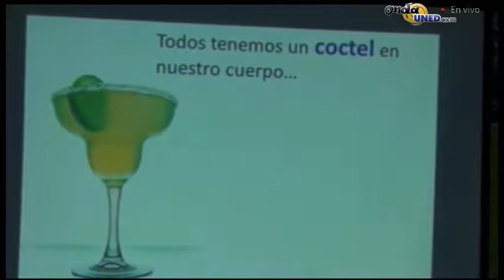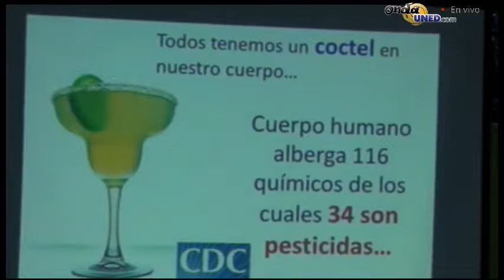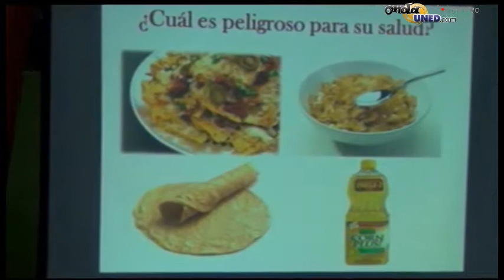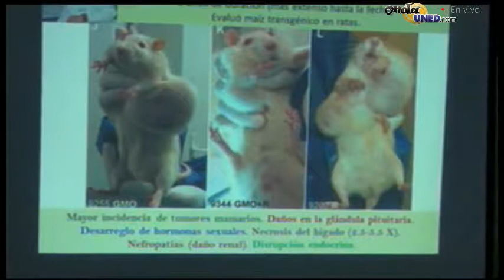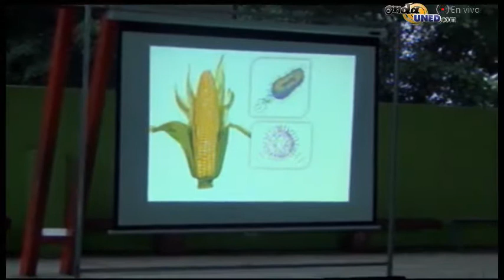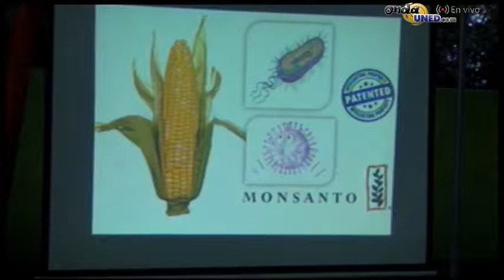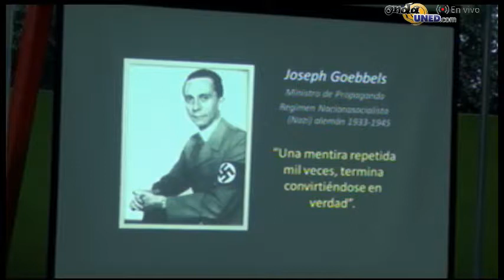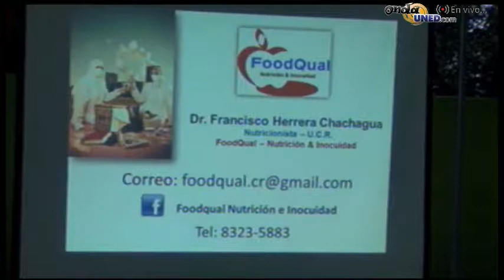Biofestival desde Guápiles Parte 1